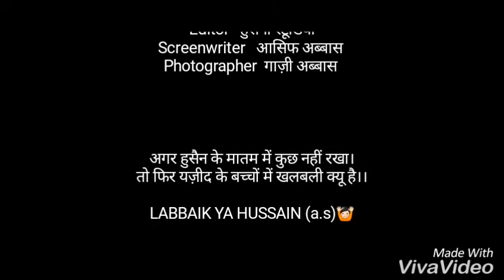9 moharram Azadari usmapur sadat 2017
Labbaik ya husain ,A,S